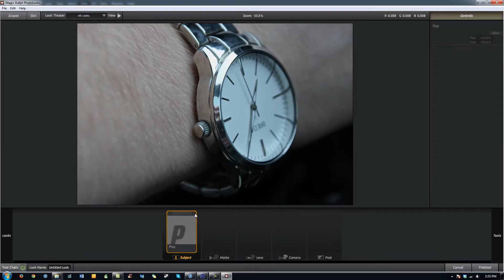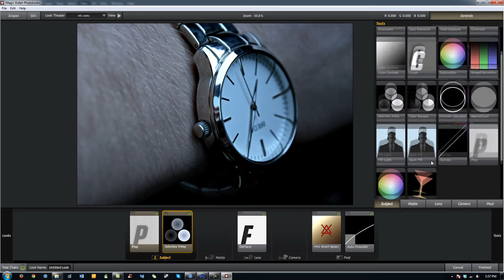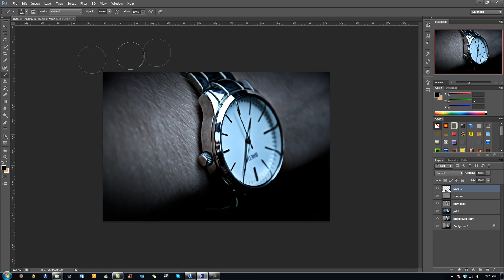Watching Time | Sped Up Photo Editing | Adobe Photoshop CS6 Download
Just having fun in Photoshop. Editing a photo I took of my watch.